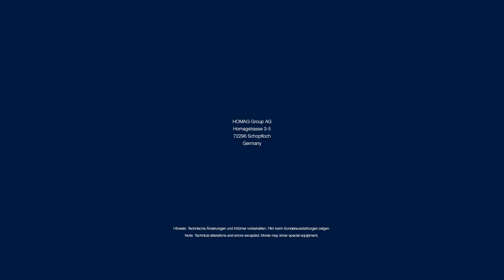HOMAG CENTATEQ T-300 Vakuumfelder aktivieren | CNC Bearbeitungszentrum mit Tandemtisch